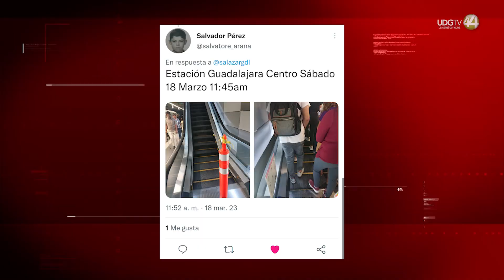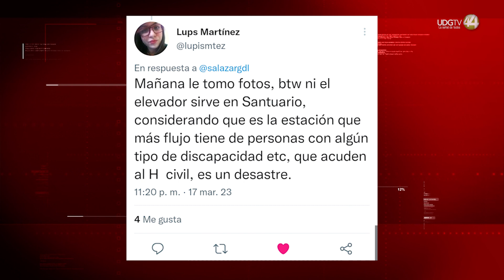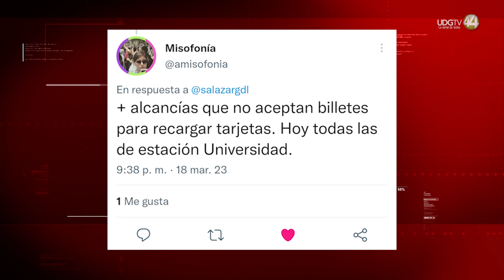Reportan usuarios de redes escaleras eléctricas descompuestas en estaciones de Tren Ligero